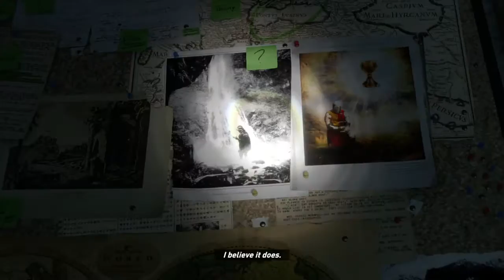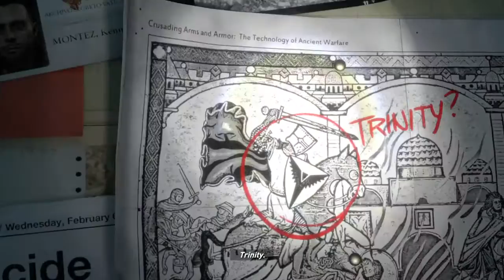Rise of the Tomb Raider